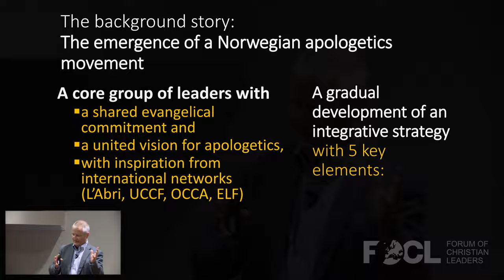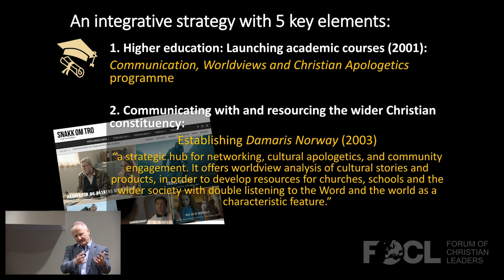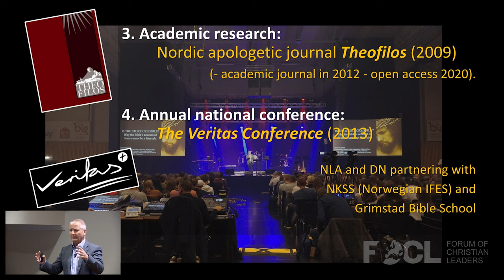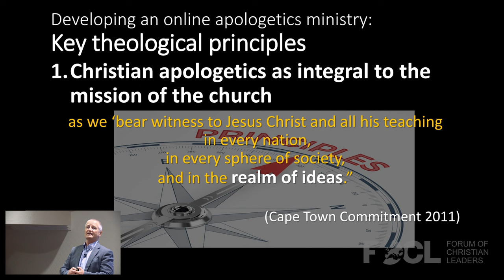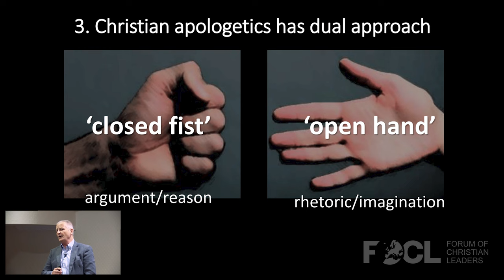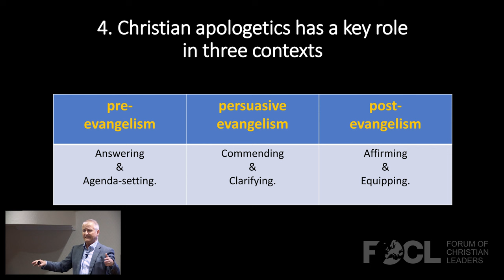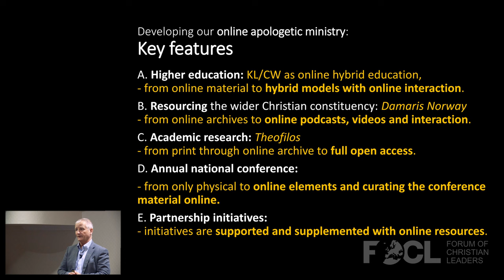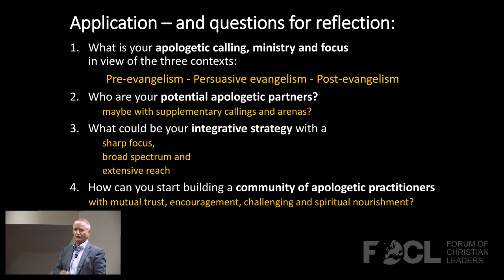Developing an Online Apologetics Ministry - Bjorn Hinderaker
Through Damaris Norway and NLA University College we are strategically placed at the heart of a growing apologetic ministry in Norway, where online presence has been a significant part. Central in this growth has been the annual national “Veritas Conference” and the many strategic initiatives that have sprung from it. This talk focuses on the wider picture of how this ministry has developed, with a special focus on the online dimensions. The talk provides reflections on what we can learn from this experience about developing strategic online ministries.

Bjørn Hinderaker is an Assistant Professor at the accredited NLA University College, Kristiansand, Norway where he teaches Christian Apologetics, Worldviews, and Ethical Theory. He has previously served as missionary to Kenya and as senior pastor of a local evangelical church Bjørn is also involved part-time as a writer and speaker in Damaris Norway an organization which is seeking to relate biblical faith to contemporary culture. He is programme director for the annual Veritas Conference a member of the advisory editorial committee for Veritas Forlag (Publishing), and has extensive experience as a preacher and as a speaker on biblical, cultural and apologetic topics. Bjørn has published academic and popular articles within his field, was co-editor of Grill en kristen – om Bibelen (Veritas Forlag 2020), and is book editor for Theofilos He is married to Yvonne, with three children and four grandchildren.

23MEDI22